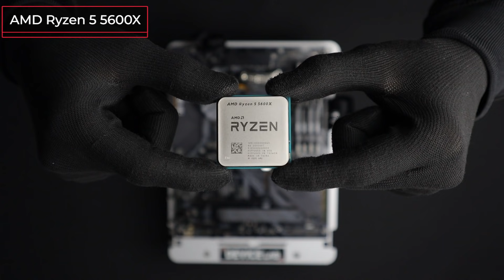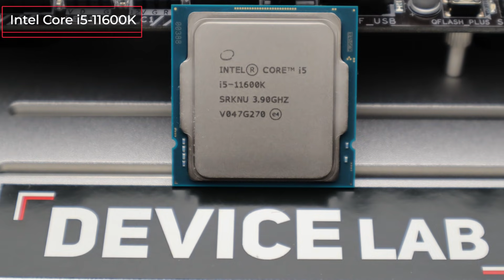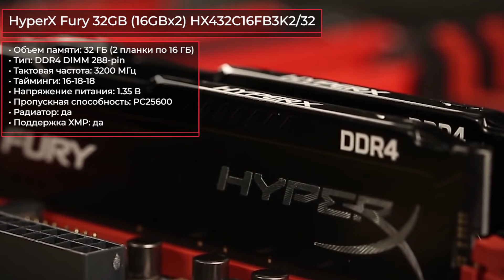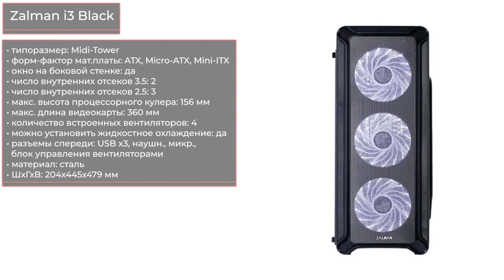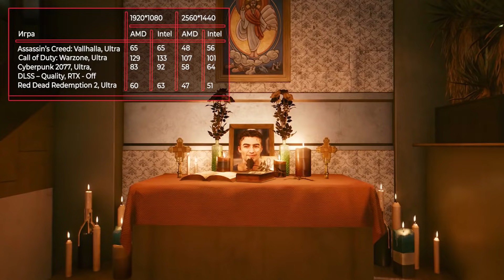Сборка игрового ПК на RTX 3060. Декабрь 2021 года!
ASUS ROG Strix Z590-F Gaming WiFi